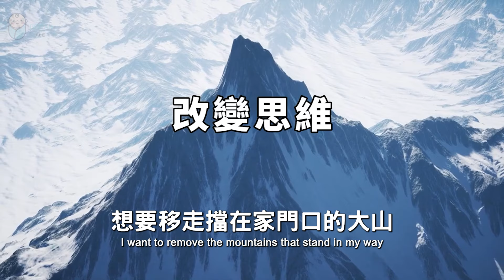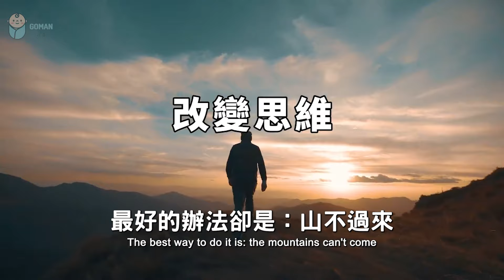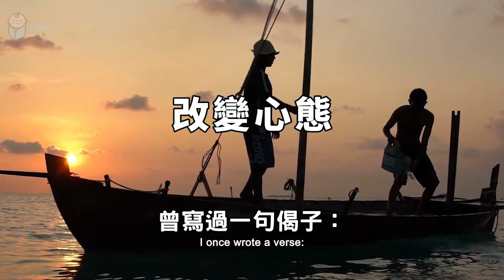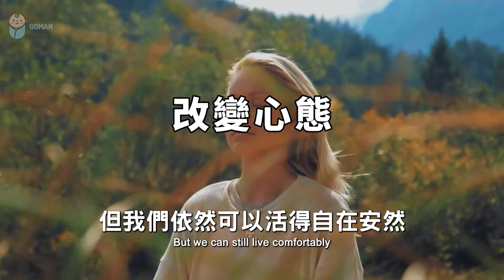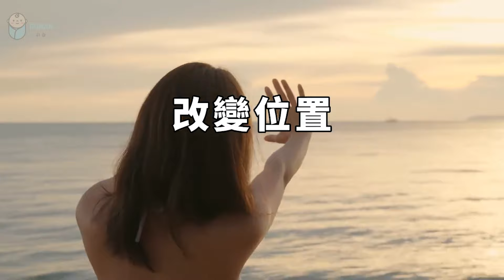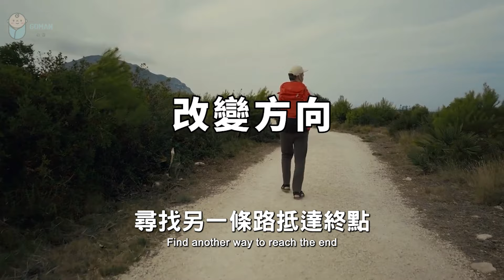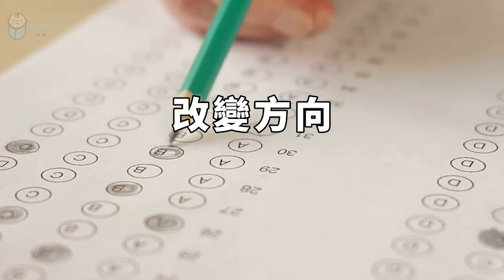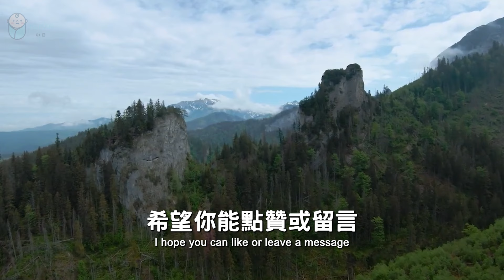世界在變，改變自己才能通久